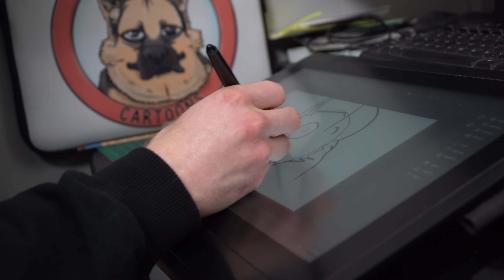Karma Cartoons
Named after my childhood dog Karma, Karma Cartoons is an independent animation and art studio ran by myself Christian John Brunner.

video shot and edited by Stephen Rochette